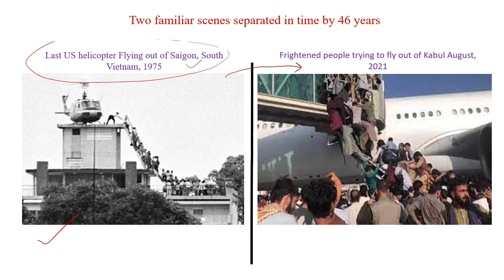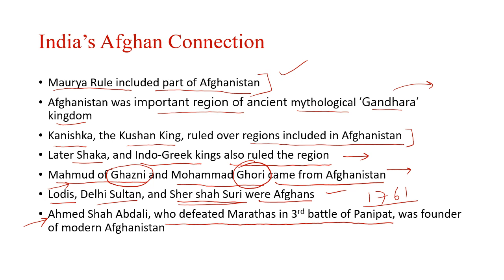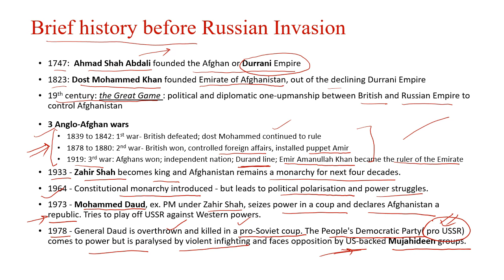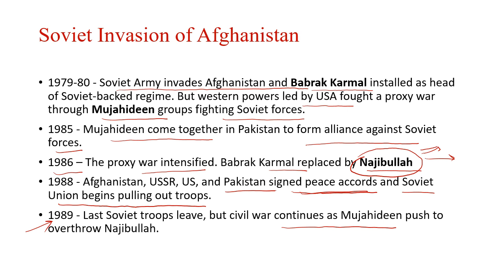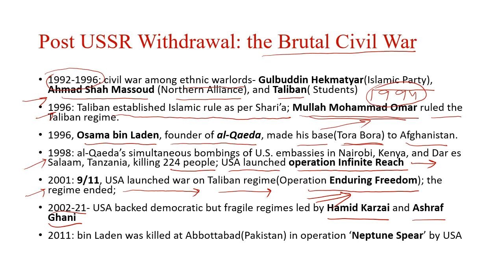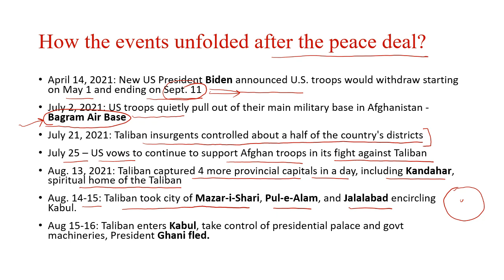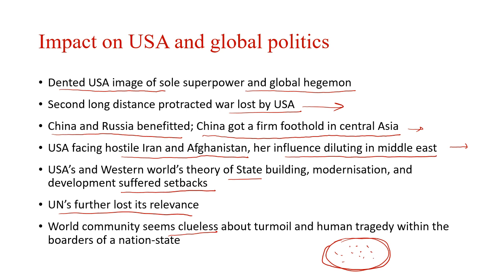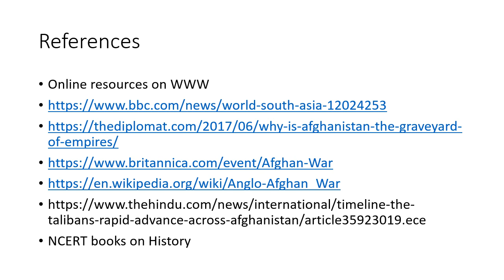Afghan crisis: from the perspectives of Global Politics & IR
Presents the present political crisis in Afghanistan from historical and political perspectives.